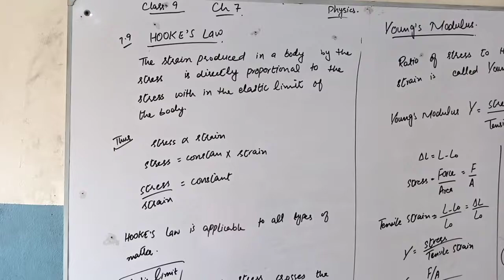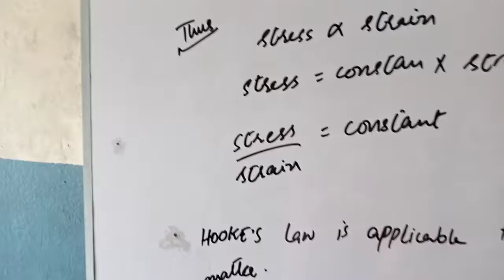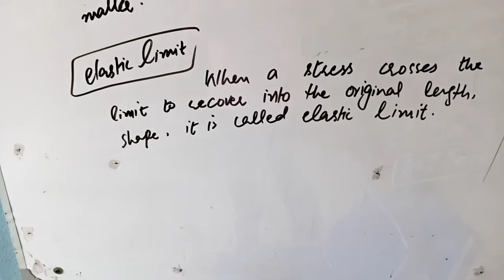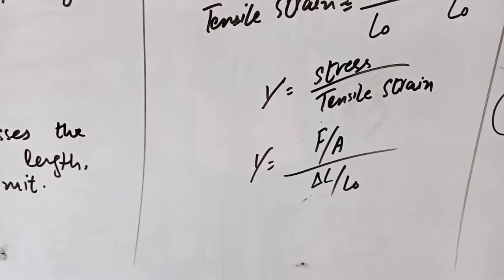9th ch 7 topic 7.9, 7.10